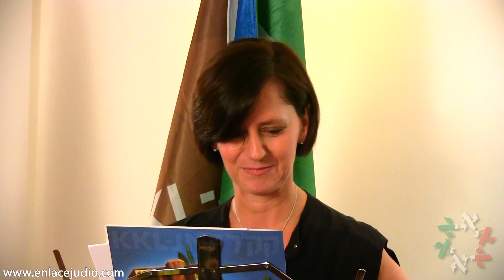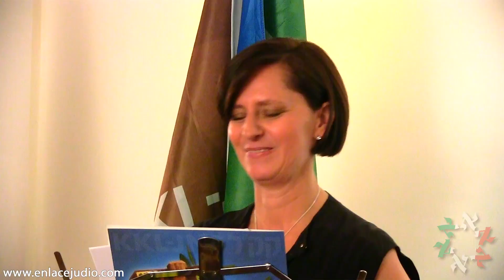Enlace Judío - Palabras de Carol Broussi. Cambio de Presidencia de Mesa Directiva de KKL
En la hospitalaria casa del Embajador de Israel en México, se dieron cita integrantes de KKL México, amigos y distinguidas personalidades de la Comunidad judía y de México, para atestiguar la toma de posesión de Patricia Katz de Saltiel como Presidenta de la Mesa Directiva de KKL México, siendo la segunda mujer que ocupa este puesto en la historia de la institución.